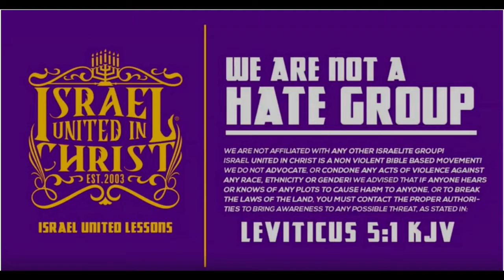Keeping Gods Laws Is The Only Way! Part 1